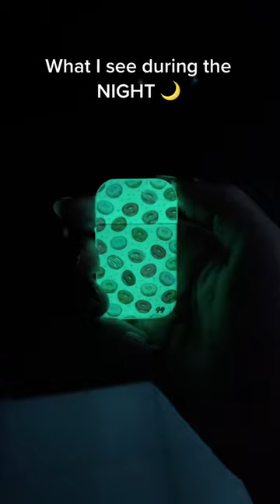Day vs Night Time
Made By Girls For Girls, Glogirls is The First Brand Worldwide To Create The Cutest Lighters On Earth! 🔥

Let our lighters make your fashion statement, as you light up your style wherever life takes you! 💖